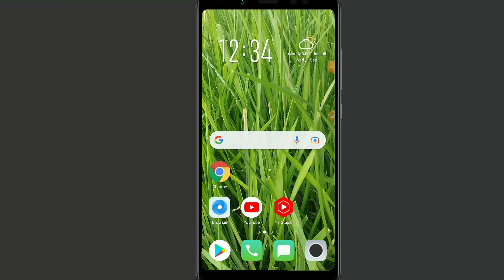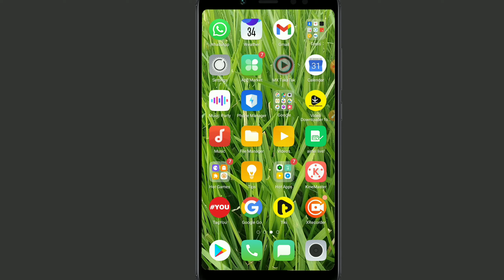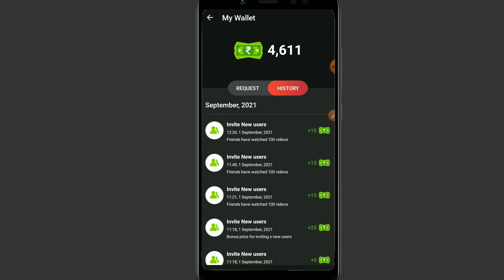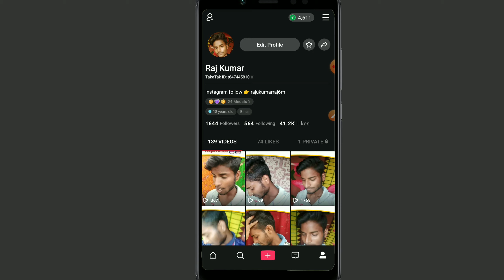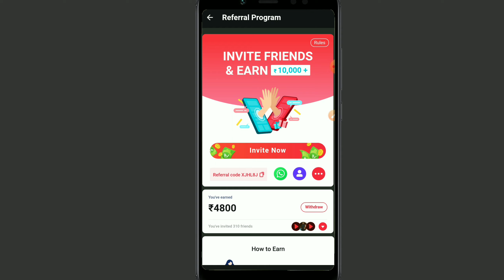mx takatak new update 2021 || Mx Takatak Bonus prize for inviting X new users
Hello friend Aaj ke es video me ham batayege Mx Takatak bonus prize for inviting x new users Kya Hai game gifts kaise milega

Raju Kumar raj6
Bonus prize for inviting x new users
mx takatak bonus prize for inviting x new us